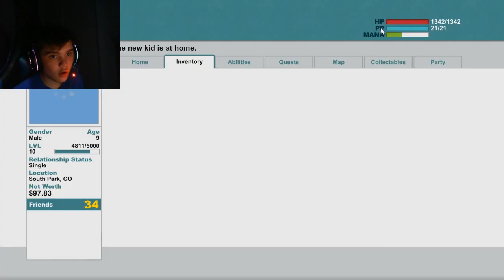South Park: The Stick of Truth Part 38 | I AM SCARRED FOR LIFE